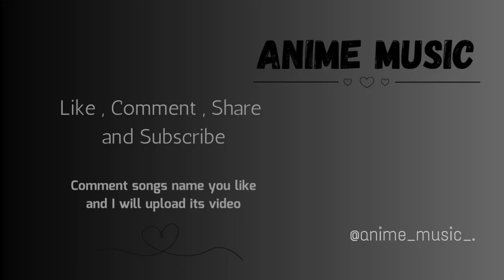Harley in Hawaii | original audio | by Katy Perry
Harley in Hawaii by Katy Perry
original audio.